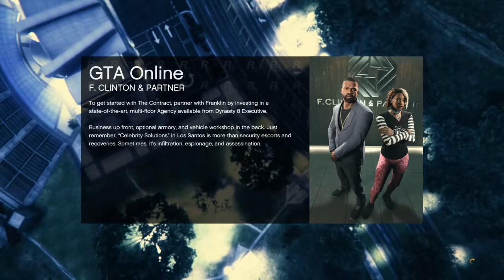Grand Theft Auto V_20211218132125